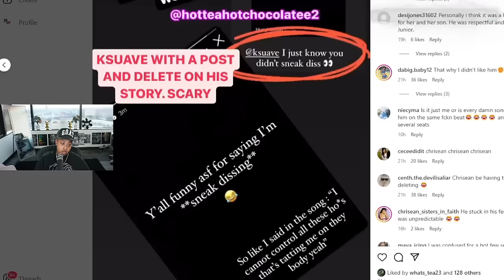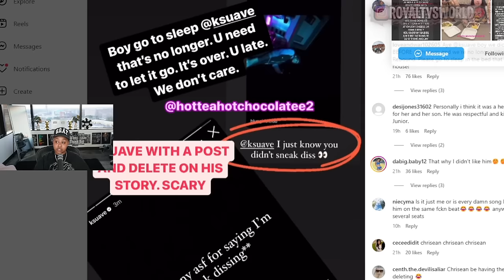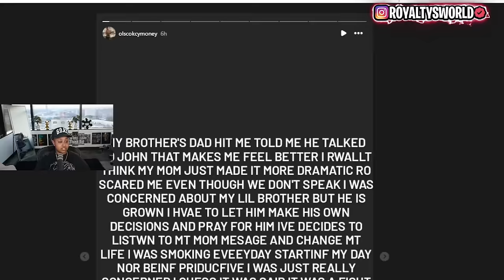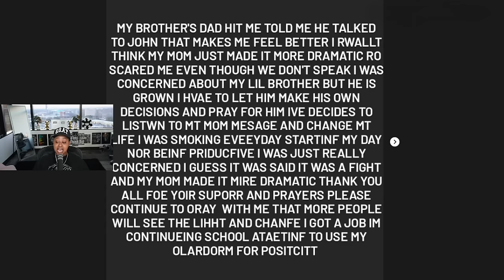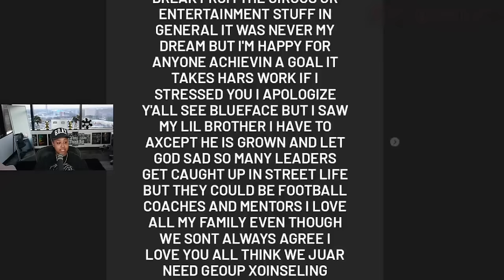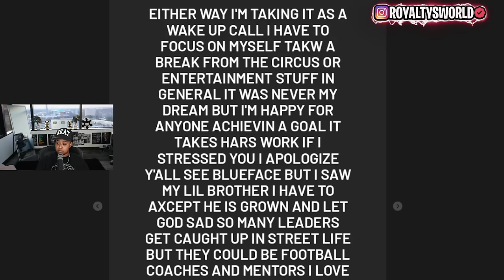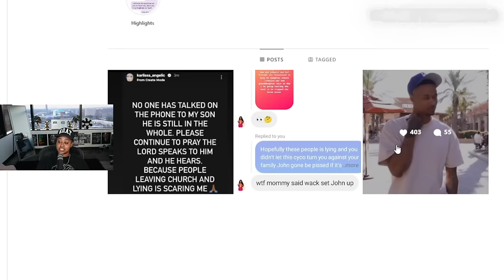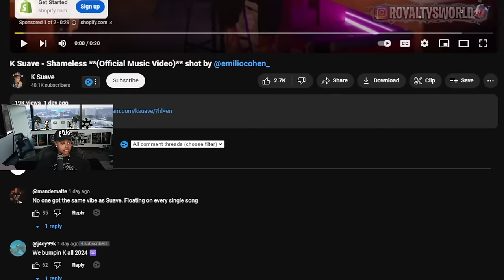Chrisean DI$$ED allegedly by her old BOO K Suave in his new song 😱 Dre FINALLY spoke to Blueface DAD